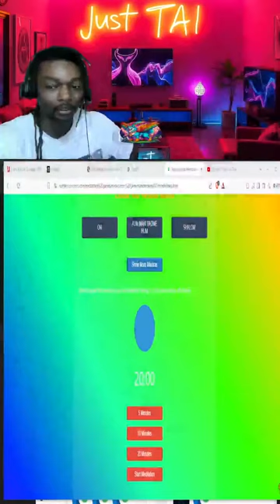Chat gpt adventure game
I asked the A.i. to create a adventure game and history is made from that point on